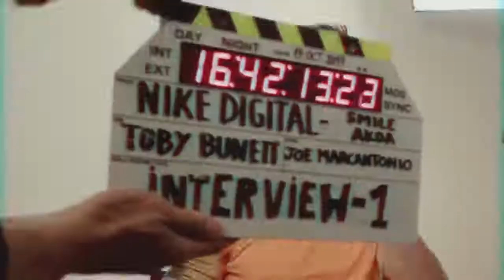Nike Football Presents Cristiano Ronaldo Born Mercurial